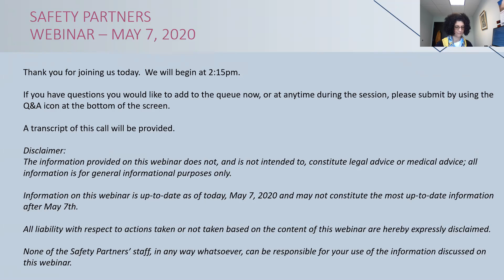Ask a Safety Expert COVID-19 Webinar 05072020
This is a webinar we held with our clients to support business continuity during COVID19 on May 7, 2020.  It was a Q&A Style webinar with Caroline Slater, Director, Quality, Research and Training, and Jennifer Reilly, President and COO.

A liability with respect to actions taken or not taken based on the content of this webinar is hereby expressly disclaimed and none of the Safety Partners staff in any way whatsoever can be responsible for use of this information as discussed here in the webinar.